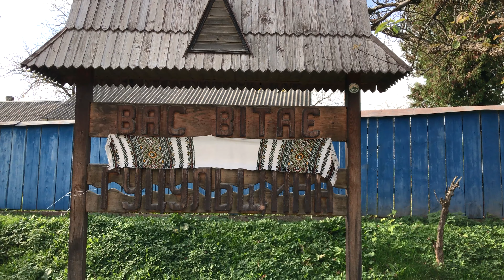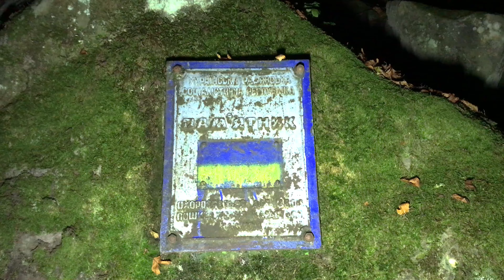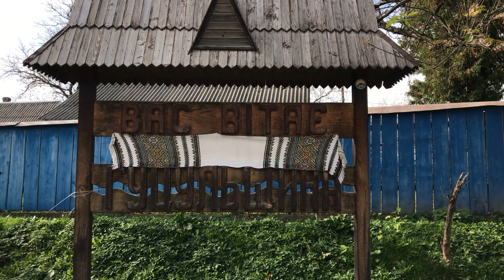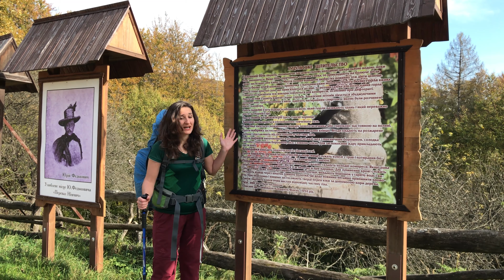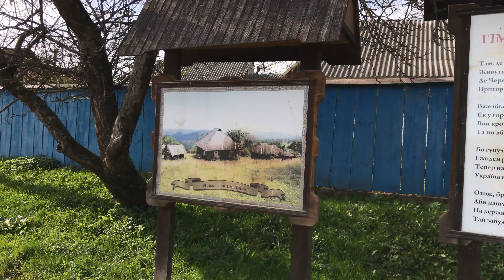HUTSULOS, VIAJE a un MUNDO de MITOS y LEYENDAS. Capítulo 1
Un viaje en el cual conocerás algunos mitos y leyendas de la región de hutsulos junto a impresionantes vistas de los montes Cárpatos. Una fantástica aventura más que inolvidable.

Lugares que visitamos:
- la ladera Sokilska que se encuentra a orillas del río Cheremosh, casi en la frontera de las regiones de Ivano-Frankivsk y Chernivtsi, cerca del pueblo Tudiv.
- la cueva de Dovbush
- la cordillera Berizka
- el Paso Nimchych
- las laderas Protiati Cameni
- las cascadas de Bukovina